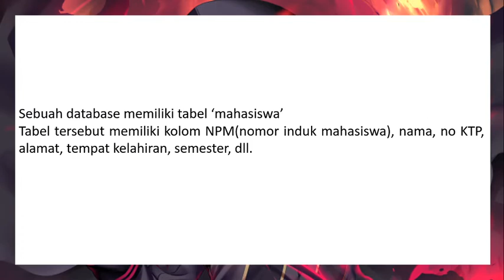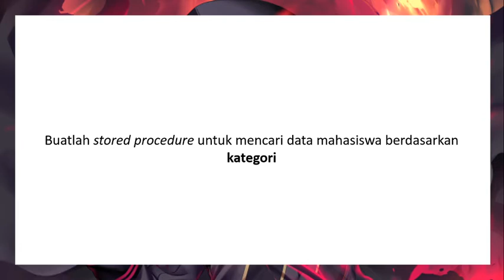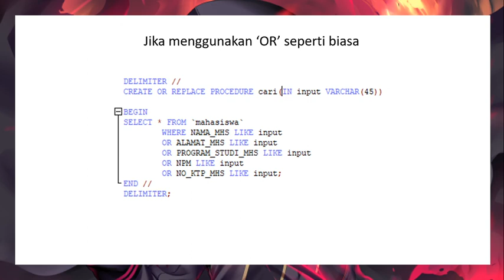Percabangan "Switch Case" pada MySQL 05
Belajar Pemrograman Komputer dan Informatika Gratis tis